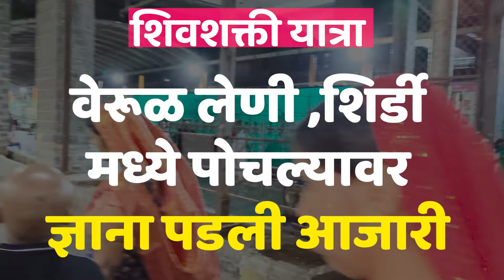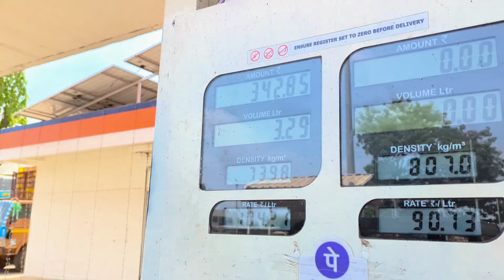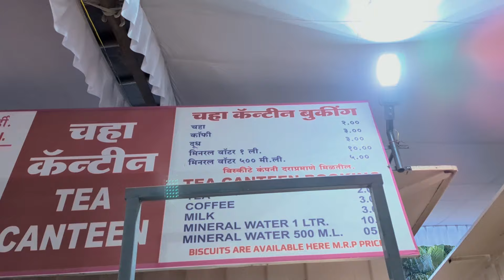वेरूळच्या उन्हामुळे शिर्डीत ज्ञाना पडली आजारी | वेरूळ - समृद्धी महामार्ग - शिर्डी | शिवशक्ती यात्रा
आमच्यासोबत या अविस्मरणीय प्रवासात सामील व्हा, जिथे आम्ही महाराष्ट्रातील दोन प्रतिष्ठित आणि आध्यात्मिक ठिकाणांचे अन्वेषण करतो - भव्य एलोरा गुंफा आणि पूजनीय शिर्डी साई बाबा मंदिर.

🌟 एलोरा गुंफा:
महाराष्ट्राच्या मध्यभागी वसलेल्या एलोरा गुंफा भारताच्या समृद्ध सांस्कृतिक आणि स्थापत्य वारशाचे प्रतीक आहेत. हे UNESCO जागतिक वारसा स्थळ आहे, ज्यात ६व्या ते ९व्या शतकांदरम्यान खोदलेल्या ३४ गुंफा आहेत. या गुंफा हिंदू, बौद्ध आणि जैन या तीन गटांमध्ये विभागलेल्या आहेत, ज्यात प्राचीन भारतातील धार्मिक सौहार्द दर्शविले जाते. कैलासा मंदिराच्या (गुंफा १६) भव्यतेचे कौतुक करा, जे जगातील सर्वात मोठे एकाश्म मंदिर आहे, आणि प्राचीन शास्त्रातील कथांचे चित्रण करणाऱ्या सूक्ष्म कोरीव काम आणि मूर्तींचा शोध घ्या.

🌟 शिर्डी साई बाबा मंदिर:
एलोरा गुंफांच्या प्रेरणादायी भेटीनंतर, आम्ही शिर्डीला जातो, जे एक छोटेसे गाव आहे ज्याला खूप आध्यात्मिक महत्त्व आहे. शिर्डी साई बाबा मंदिर हे साई बाबांना समर्पित आहे, जे प्रेम, क्षमा आणि इतरांना मदत करण्याच्या शिकवणीसाठी प्रसिद्ध संत आहेत. हजारो भक्त दरवर्षी या मंदिरात आशीर्वाद मिळवण्यासाठी आणि शांत वातावरणाचा अनुभव घेण्यासाठी येतात. आम्ही तुम्हाला मंदिर संकुलात फिरवू, साई बाबांच्या जीवन आणि शिकवणींविषयी माहिती देऊ, आणि या पवित्र स्थळाची उर्जावानता दाखवू.

🔔 अधिक प्रवासाच्या साहसांसाठी लाईक, कमेंट आणि सबस्क्राईब करायला विसरू नका!